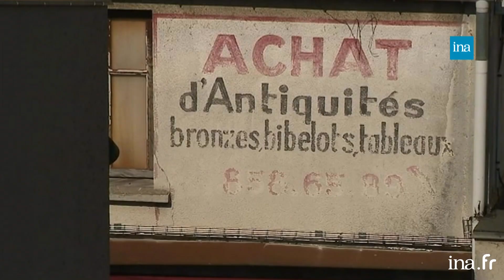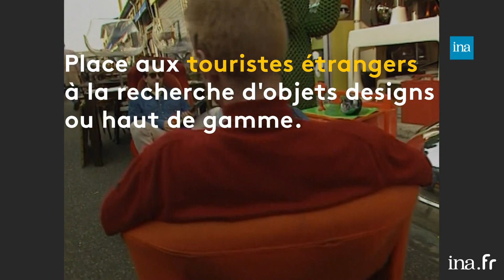Les puces de Saint-Ouen, un marché transformé depuis les années 70 | Franceinfo INA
Retour Vers L’Info | France Info / Ina | 23/06/2020
C’est une mine d’or pour les amateurs d’antiquités : les puces de Saint Ouen. Après des mois de fermeture en raison du Covid-19, elles ont rouvert en mai dernier mais sans les touristes étrangers. Le marché aux puces, un lieu touristique de Paris qui a commencé à se transformer à partir des années 70.
Jérémie Gapin.